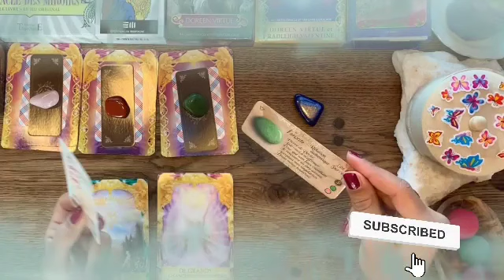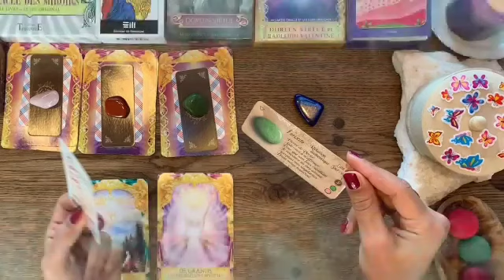برج الجوزاء ❤️‍🔥 وعاجل هام اقسم قراءتك أبكتني داخليا😔و لسوف يعطيك ربك فترضى🤲😉مع تشكلان توام روح♥️😍